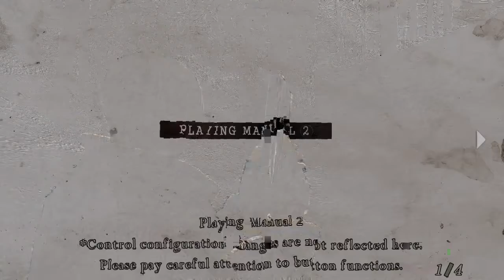Dirty Brass Pocket Watch Resident Evil 4 Xbox 360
I am a gamer that plays all kind of games; survivals, sports, adventures, action, puzzles & more.

Have a nice day my friend :)